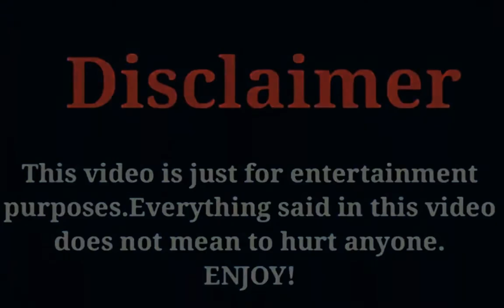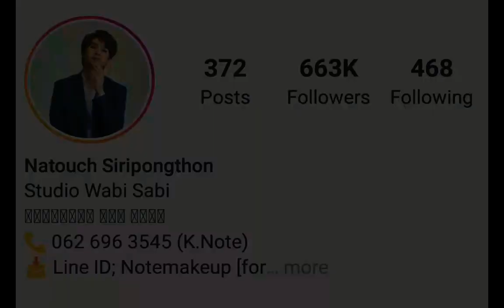Fluke Natouch Siripongthon, Biography, Income, Salary, Girlfriend Affair, Hobbies, Lifestyle Video